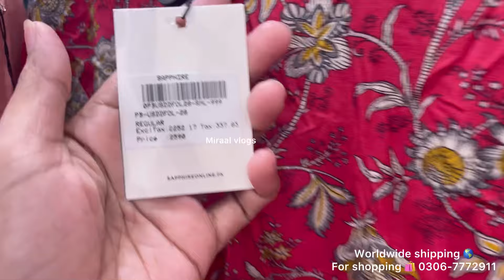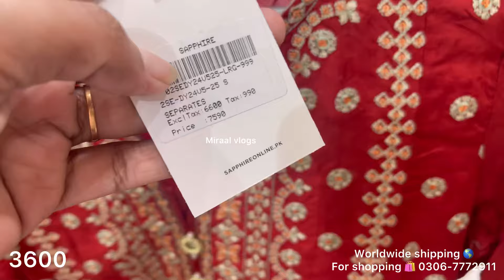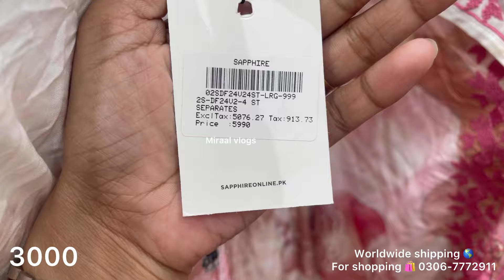Sapphire upto 70% off season end sale Rs only 1000 |4 September 2024